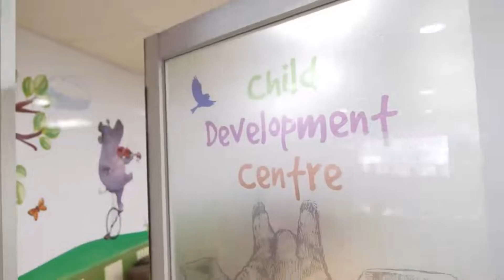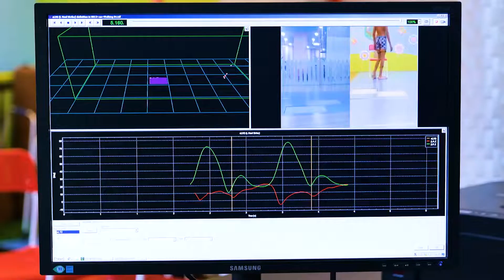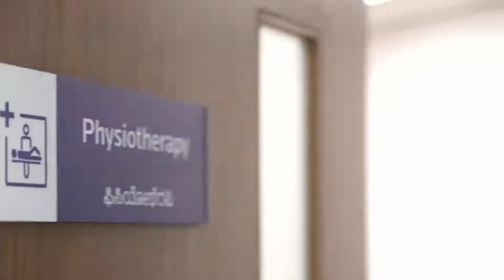Pragathi Rainbow child care